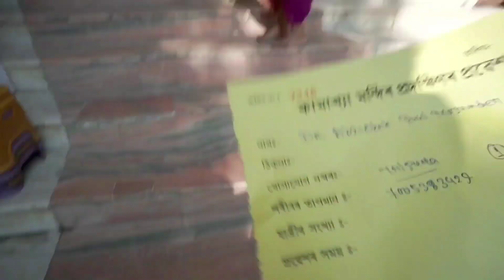Kamakhya Temple | The Bleeding Goddess | Guwahati | Assam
Hi friends🌺
This is a very special video depicting The Kamakhya Devi Temple in Guwahati, Assam. Kamakhya temple is a holy place where it is believed that Yoni of Devi Sati dropped after Narayana Severed her corpse during Shiva Tandava. Watch full to know the rahasya of Kamakhya mandir.
If you like this video kindly share,like & put comments🌺

1)Kamakhya Temple
2)Kamakhya Mandir Guwahati
3)Northeast tourism
4)Places to see in Northeast
5)Guwahati Assam

My Vlogging gear:

Primary Camera
Action camera
Shotgun Mic
Small Tripod
Zoom Lens
Wide angle lens
Big Tripod
Lavalier Mic
Camera Mounts
Micro SDXC card